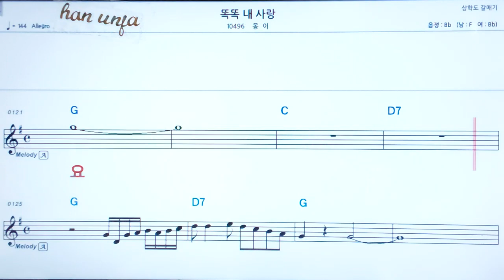💖똑똑 내 사랑/몽이 👍코드,악보, 코드 ,Karaoke*카라오케 반주